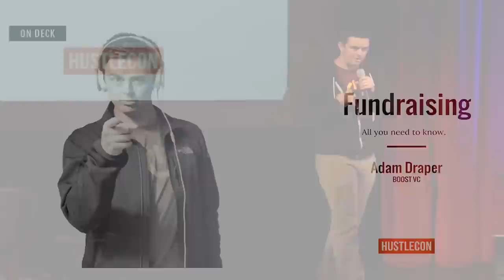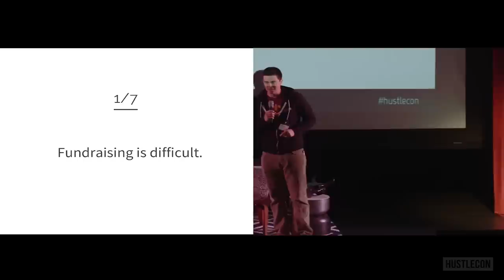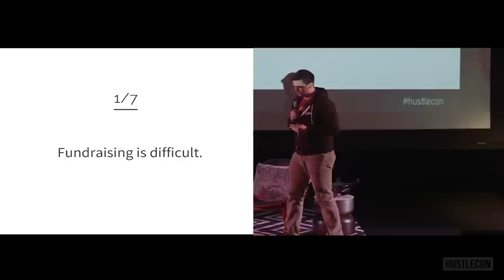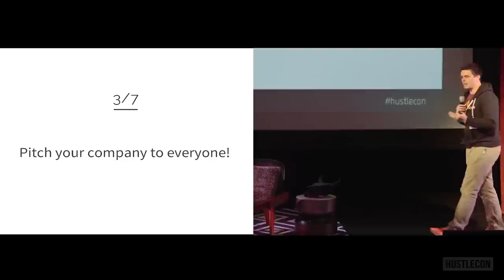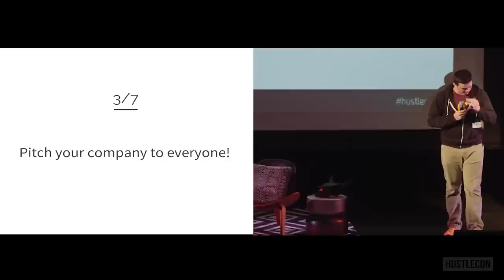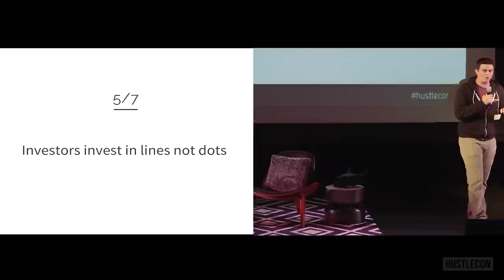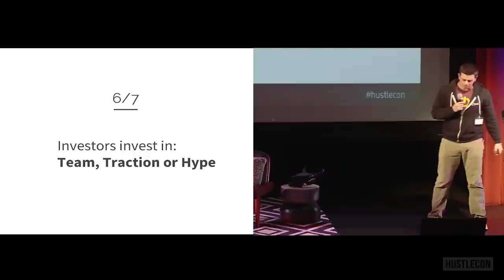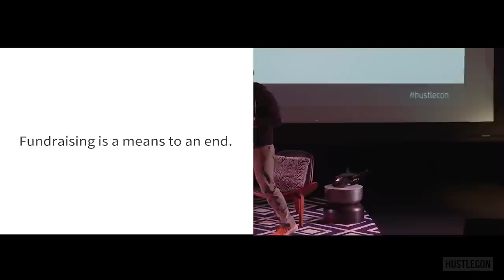Startup Fundraising: Everything You Need to Know with Adam Draper - Hustle Con 2015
Adam Draper, founder of the VC firm Boost, explains what investors look for when investing in startups and the correct answers to common questions.

In the summer of 2012, Adam launched Boost, an accelerator focused on companies building products and technologies around the Bitcoin ecosystem. His goal is to invest in more than 100 Bitcoin companies by 2017.

Adam has invested in over 20 companies such as Coinbase, MinoMonsters and Practice Fusion, and sits on the boards of four companies.

Hustle Con is a badass conference where the best non-technical founders (aka hustlers) teach how they got started and give practical advice on growing your startup. If you’ve heard of a hacker, well a hustler is its counterpart. Basically, it’s like a rock n’ roll version of TED, except not as hoity-toity. The catch? None of our speakers know how to code.